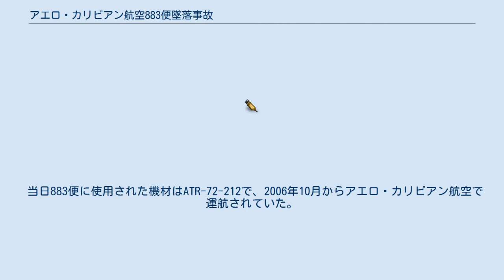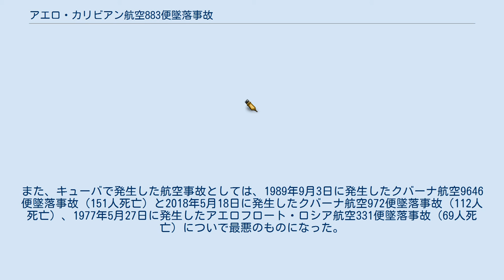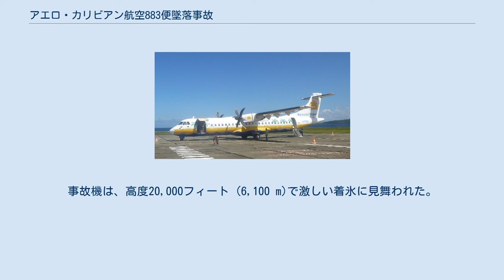アエロ・カリビアン航空883便墜落事故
アエロ・カリビアン航空883便墜落事故（アエロ・カリビアンこうくう883びんついらくじこ）とはアエロ・カリビアン航空883便、ハイチ（ポルトーフランス）発（途中、アントニオマセオ空港（サンティアーゴ・デ・クーバ）に降機）キューバ（ハバナ）行きのATR 72型機が、キューバ中央のサンクティ・スピリトゥス州サンクティ・スピリトゥス県グアシマルに墜落した事故である。
 当日883便に使用された機材はATR-72-212で、2006年10月からアエロ・カリビアン航空で運航されていた。
 事故機は、1995年にシモンズ航空に導入され、その後コンチネンタル・エクスプレスで使用されていた。
キューバに本社を置くアエロ・カリビアン航空は、事故機となる機を2006年に購入した。
 製造元によると、飛行回数は34,500回以上で約25,000時間飛んでいた。
アエロ・カリビアン航空はキューバの国営航空会社である 。
 833便はポルトープランス国際空港発アントニオ・マセオ空港経由ホセ・マルティ国際空港行きだった。
現地時刻16時50分（UTC20時50分）にポルトープランス国際空港を離陸し、アントニオ・マセオ空港を経由して最終目的地であるホセ・マルティ国際空港に向かっていた。
833便は17時42分に緊急事態宣言をした後に空港から210マイル（340㎞）南東にある町の近くに墜落した。
 目撃者は「墜落する直前、833便が低空を不安定に飛行していた」と証言した。
 グアシマルの医療施設には生存者を受け入れるために準備をした。
しかし、深夜までの間に生存者の見込みはないと分かった。
 この事故は、ATR 72で発生した事故としてはアメリカン・イーグル4184便墜落事故と並び、最悪のものだった。
また、キューバで発生した航空事故としては、1989年9月3日に発生したクバーナ航空9646便墜落事故（151人死亡）と2018年5月18日に発生したクバーナ航空972便墜落事故（112人死亡）、1977年5月27日に発生したアエロフロート・ロシア航空331便墜落事故（69人死亡）についで最悪のものになった。
また、クバーナ航空9646便とアエロフロート・ロシア航空311便の機材はIL-62Mで、クバーナ航空972便の機材はボーイング737であった。
 キューバの事故調査委員会（IACC）が事故調査を行った。
調査には、事故機の製造元であるATRとフランス航空事故調査局（BEA）が参加した。
 2010年12月、IACCはフライト・レコーダーの分析においては、ATR 72の技術的問題は発見されていないと述べた。
事故機は、高度20,000フィート (6,100 m)で激しい着氷に見舞われた。
 乗員7名、乗客61名全員が死亡した。